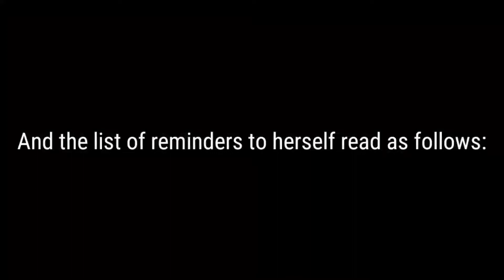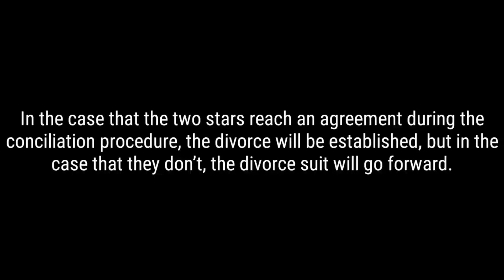Goo Hye Sun recently posted a List of Reminders on her Instagram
Photos not mine.
Credits to: Koreaboo.com